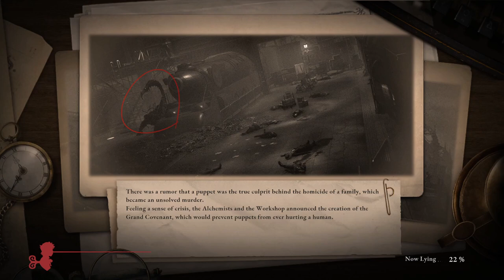This Jolly Green Monster Left Us in a State of Decay | Lies of P - Part 14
Puppets are turned against their masters, and it's up to P to put a stop to them.  What caused them to go crazy in the first place?  Why is P so special that only he can correct the problem?  Join us as we try to find these answers and die repeatedly along the way!